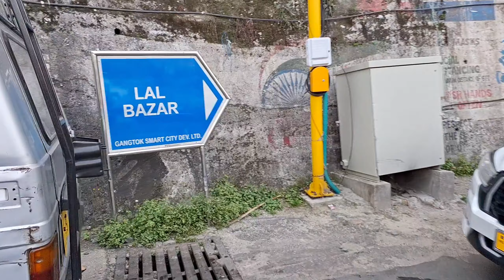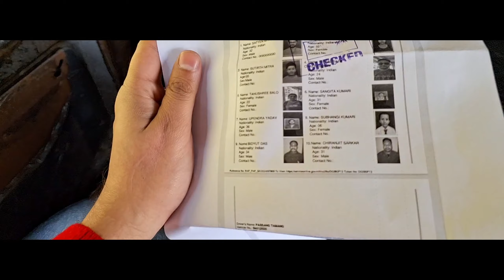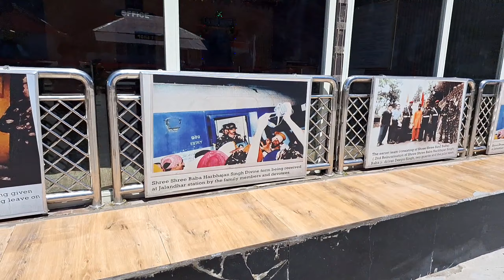East Sikkim Tour - Nathula Pass,Changu Lake,Baba Mandir |India China Border🇮🇳🇨🇳 | Vlog-84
this chanel bengali travel vlog chanel

EAST SIKKIM TOUR 2024

Share Car Fare-1000/1200(Include Permit)
Personal Car Fare-9000/10000(Include Permit)

gangtok tour
changu lake
nathula border
gangtok changu lake baba mandir
nathula
baba mandir sikkim
gangtok to changu lake
gangtok sikkim
gangtok tour in bengali
gangtok vlog
gangtok hotel
north sikkim